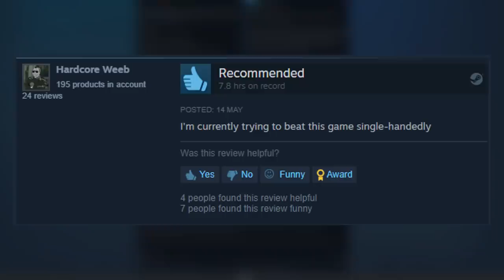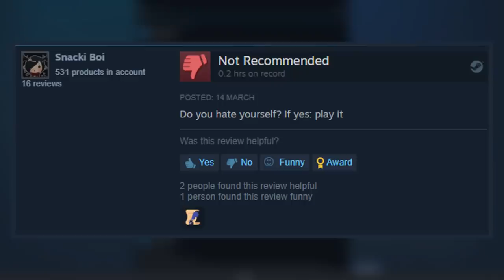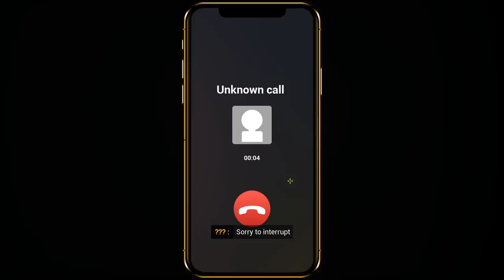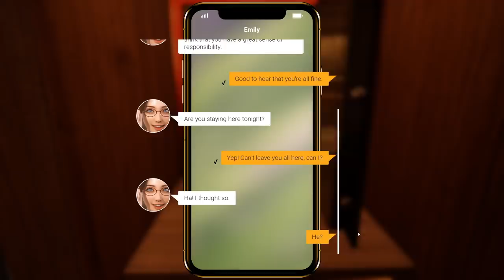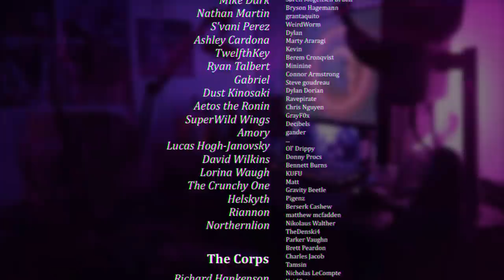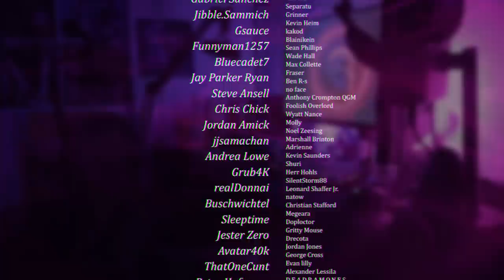I played 10 more "Waifu" games on Steam...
I decided to play a bunch more Waifu games on steam, here's what happened.

0:00 - The Citadel
2:47 - Anime World
5:48 - Megacraft
7:00 - Together BnB
15:52 - Anime vs Furries